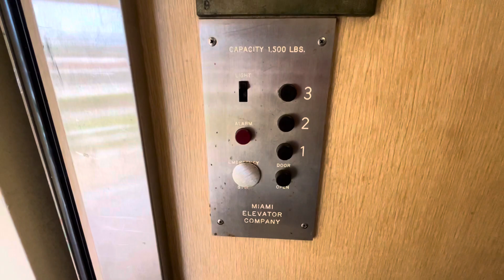Miami Hydraulic Elevator @ DieselDucy Building in St. Andrews, FL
(ft. South FL&NYC Elevators And Beyond)

This building has a similar to panel to a famous one owned by none other than @DieselDucy